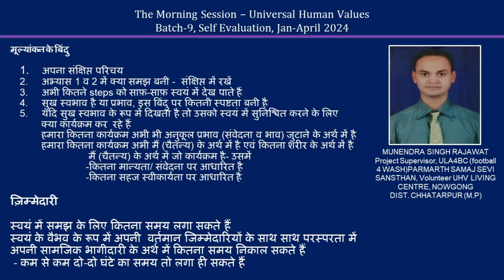Sharing Munendra Singh Rajawat ji 2024 04 MS Hindi Batch 9